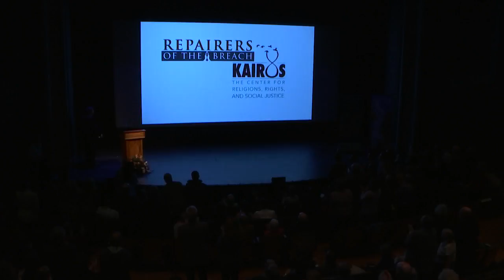LIVE Rev. Dr. William J. Barber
The Rev. Dr. William J. Barber II will speak on “Poverty, Health and Social Justice” Tuesday, Feb. 20, 2018.

The joint Terry Sanford Distinguished Lecture and Boyarsky Lecture in Law, Medicine and Ethics and coincides with the United Nations World Day of Social Justice.

Barber is president of Repairers of the Breach and co-chair of the Poor People’s Campaign: A National Call for Moral Revival, a coalition of organizations fighting to end systemic racism, poverty, the war economy, environmental destruction and other injustices.

Repairers of the Breach is a nonpartisan, not-for-profit organization that “seeks to build a moral agenda rooted in a framework that uplifts our deepest moral and constitutional values to redeem the heart and soul of our country.”

Rev Dr William BarberBarber founded the Forward Together Moral Movement that gained national acclaim with the Moral Monday protests at the North Carolina General Assembly in 2013. The protests drew thousands of people calling for the state government to embrace a moral public policy agenda, and resulted in 1,200 arrests. Barber is the pastor of Greenleaf Christian Church in Goldsboro, North Carolina, and served as president of the North Carolina chapter of the NAACP from 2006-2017.

The Terry Sanford Distinguished Lecture is made possible by support from the William R. Kenan Charitable Trust. The lecture brings to campus men and women of the highest personal and professional stature, such as presidents, prime ministers, CEOs, visionary artists and esteemed scholars. It is held in honor of the late Terry Sanford, who served as North Carolina governor, U.S. senator, president of Duke University, and founder of the Duke Sanford School. The school is celebrating the Centennial of Sanford’s birth during this academic year.

The Boyarsky Lectureship, created through a gift from Drs. Saul and Rose Boyarsky, brings distinguished lecturers to Duke who can inspire achievement in social justice and public health through science.

In addition to the Sanford School of Public Policy and the Trent Center for Bioethics, Humanities, & History of Medicine, the event is co-sponsored by Duke’s Center for Child and Family Policy, Sanford School’s Bridging Communities, and POLIS: Center for Political Leadership, Innovation and Service.